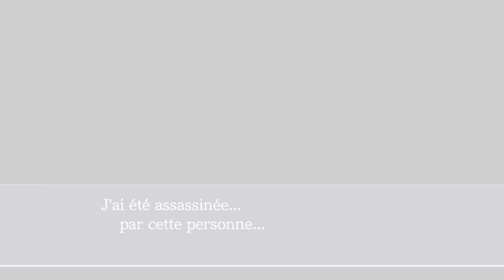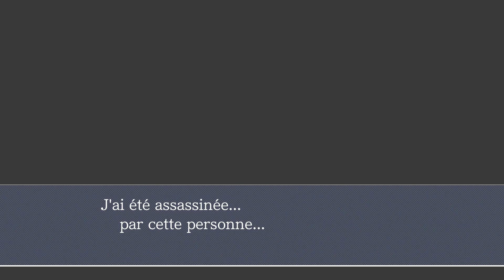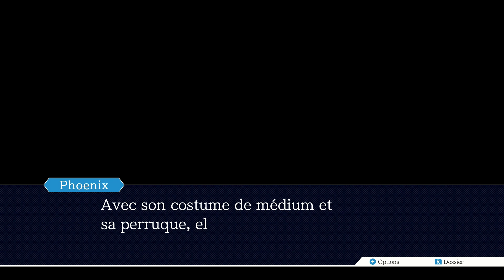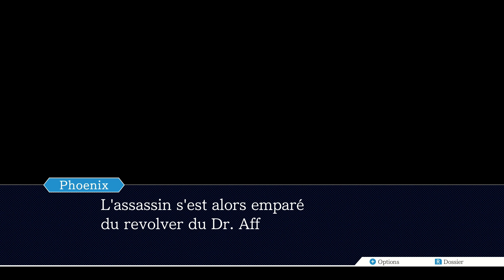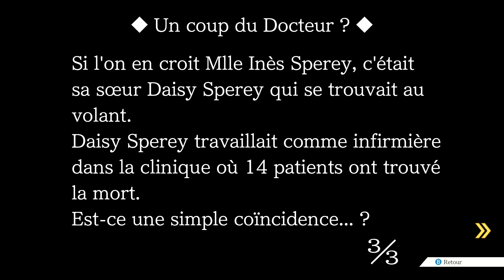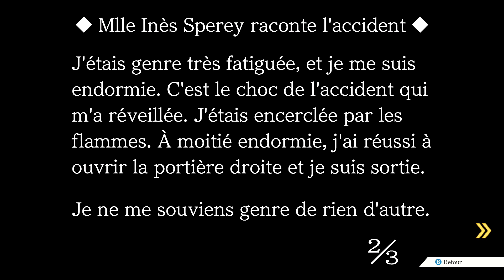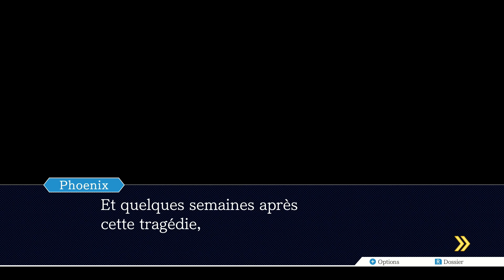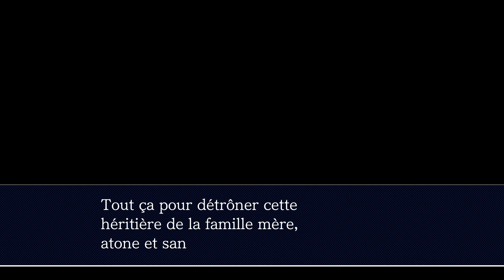Le déguisement d'une vie [Phoenix Wright: Ace Attorney – Justice for All | Episode 5] (FR)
Jeu : Phoenix Wright: Ace Attorney – Justice for All
Version : Switch, Boite JAP, Trilogy
Support : Switch, Manette Pro

INTRO (00:00)
CHAPITRE 2: Le début du second procès (02:45)
CHAPITRE 2: Le témoignage de Morgan (09:45)
CHAPITRE 2: Le témoignage d'Inès (18:50)
CHAPITRE 2: L'offensive contre Inès (36:25)
CHAPITRE 2: L'accident d'Inès (1:01:20)
CHAPITRE 2: Les motivations d'Inès (1:14:25)
CHAPITRE 2: Conclusion de l'affaire (1:25:05)
OUTRO (1:30:55)